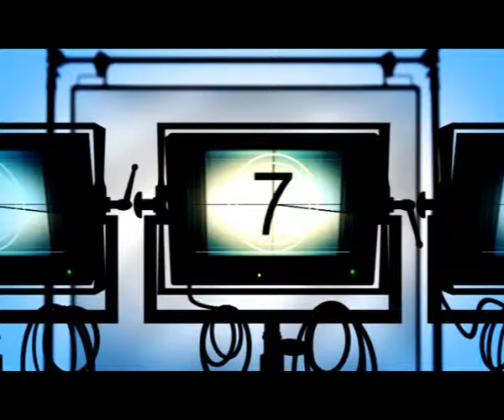ELITA POLITICĂ - COALITȚA "PRO-EUROPA" ÎȘI CONSOLIDEAZĂ FORȚELE ȘI ÎN REGIUNI